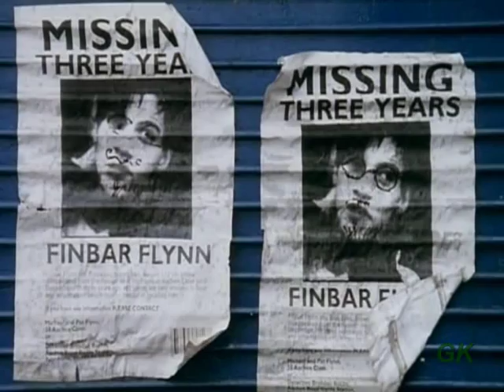The Disappearance of Finbar | Ben Howard - Wolves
II. I fucked up the aspect ratio. My learning curve started really low (and late).

III. "The Disappearance of Finbar" is a coming of age-movie about an Irish boy who goes missing. After three years of grief, his best friend tracks him down at the Swedish-Finnish border. Both realize that they have become strangers to each other.

IV. For the storyline-Puritans out there: no, I didn't alter the plot. But I created new space for interpretations.

Movie: The Disappearance of Finbar
Actors: Luke Griffin, Jonathan Rhys Meyers,  Fanny Risberg

Created by paraprog85 alias GK